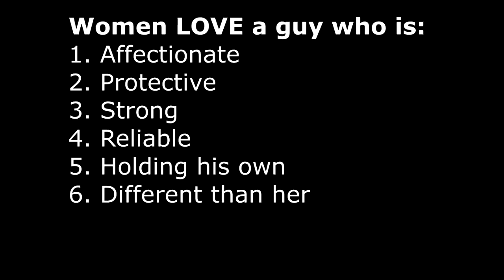Women LOVE a guy who is...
If you pay attention to the mainstream media they usually don't have a whole lot of good to say about being a man. However women love men and there are plenty of things they love about a man who is what we talk about in this video.

1:20 Affectionate
1:35 Reliable
2:40 Strong
3:40 Reliable
6:10 Holds his own
8:12 Different than her